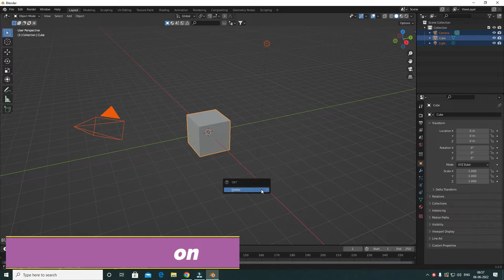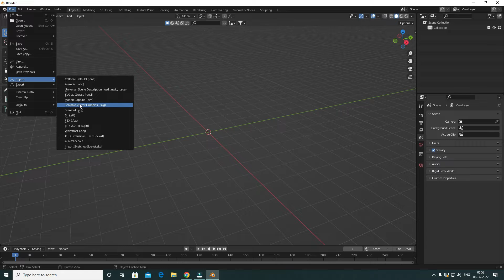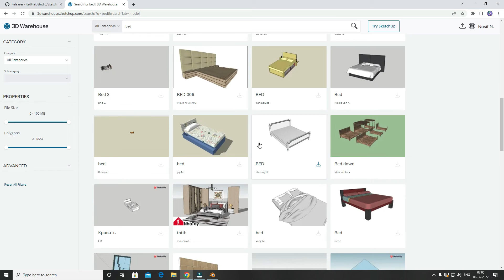How to import Sketchup file in blender | Blender Tutorial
Sketchup to blender conversion . This will reduce time and improve your productivity. We just need an Addon named Sketchup Importer.